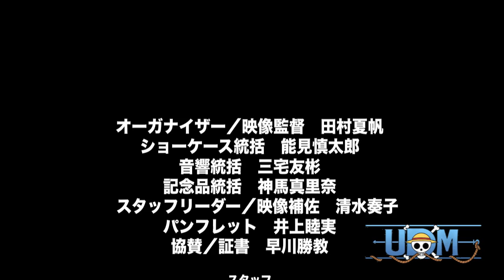UDM卒イベ2014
卒業生紹介ムービーです
２０１４．３．２８
＠池袋Share Dining 1K